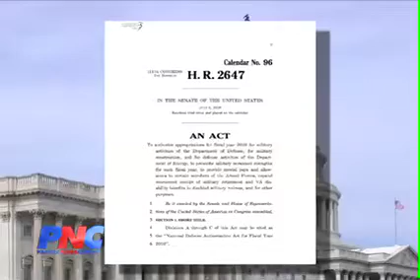:Economist: Buildup Wage Bill Would Boost Costs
:Guam-- Lawmakers on Capitol Hill are weighing legislation that could force contractors to pay higher wages to laborers working on projects linked to the military buildup. But an economist here on Guam says the proposal could also boost labor costs outside the military fences. PNC's Stefan Sebastian reports.